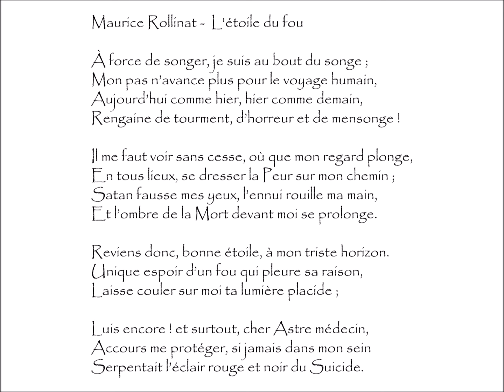Rollinat (Maurice) : L'ÉTOILE DU FOU - À force de songer, je suis au bout du songe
L'Étoile Du Fou | Poème écrit par Maurice ROLLINAT (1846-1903)
Extrait du recueil Les Névroses